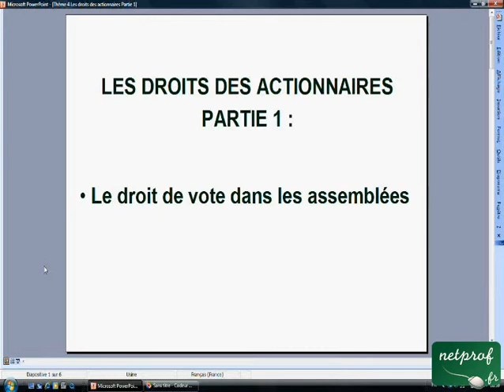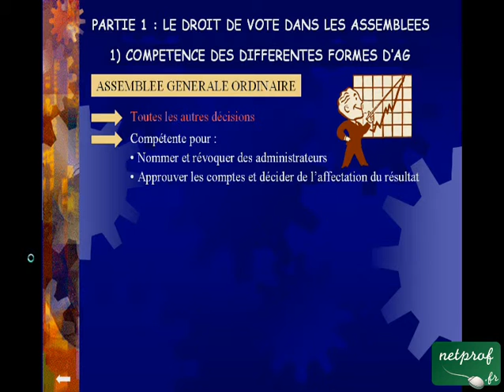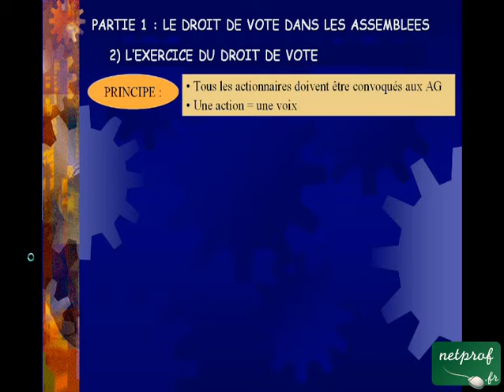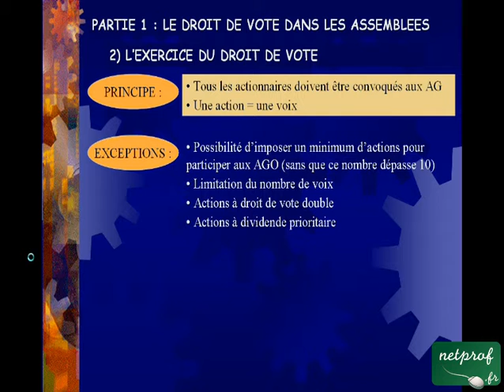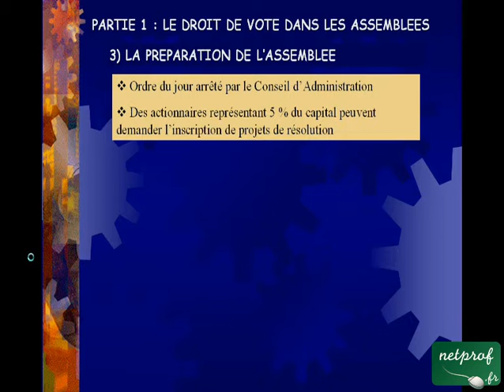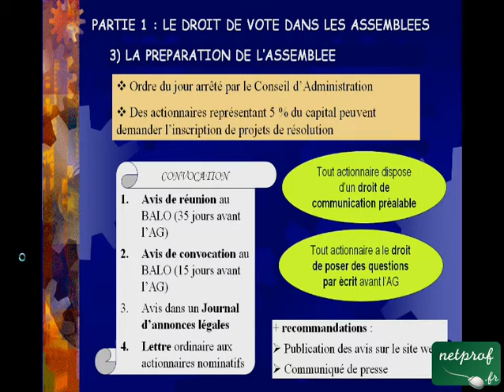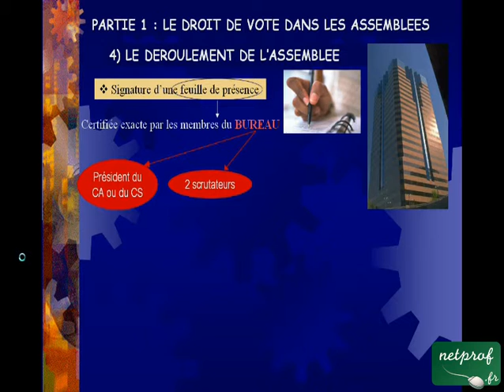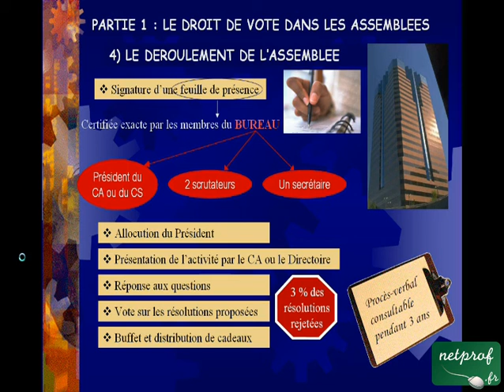Communication financière Thème 4 Partie 1